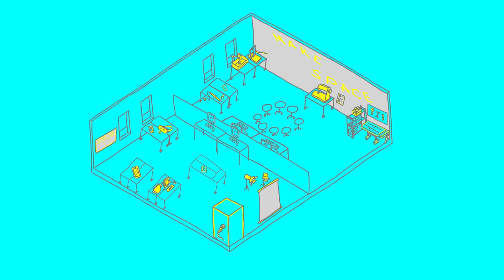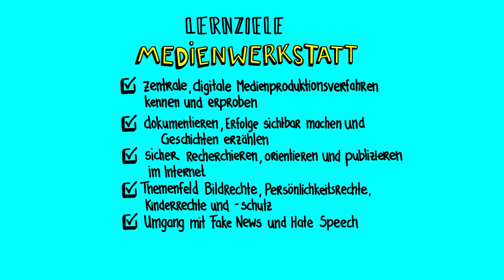MAKESPACE [GRUND]SCHULE: GREENSCREEN - Videos selber drehen und fantastische Hintergründe einbauen.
Videoproduktionen eignen sich für alle Altersstufen. Die eigenständige Konzeption, Erstellung und Bearbeitung eines Videos setzt die intensive Beschäftigung mit dem Thema des Videos voraus. Mit eigenen Screenplays und Erklärvideos können Schüler*innen gelernte Inhalte in eigene Worte fassen und kreativ aufbereiten. In Videos können eigene Ideen ausgedrückt, Wissen in einen individuellen Ausdruck gebracht und Haltung gezeigt werden. Gedreht wir mit dem Tablet, Schnitt und Greenscreenmontage gelingen ganz einfach mit einer App!

MAKESPACE [GRUND]SCHULE ist ein Projekt von medialepfade.org